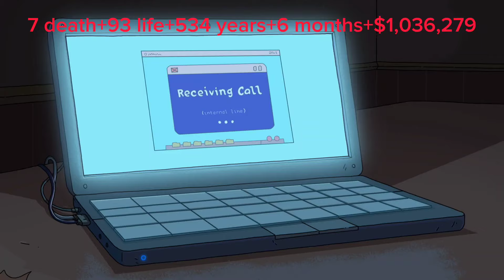if rick sanchez was charged for his crimes 3